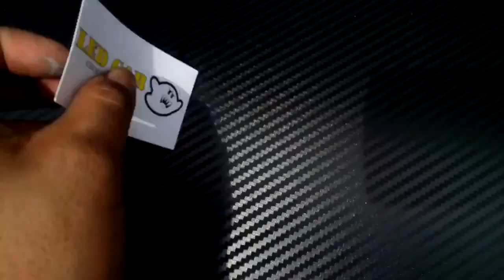Vinilo tipo fibra de carbono Automotriz dale el toque deportivo y correcion de pintura dañada